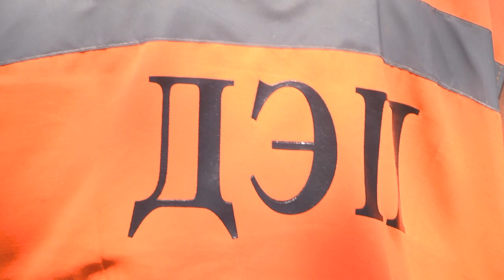2022-07-20 г. Брест. Ремонт дорог – продолжение. Новости на Буг-ТВ.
В городе Бресте ведутся планомерные работы по асфальтированию городских дорог – об этом в своем телеграмм-канале сообщил председатель Брестского горисполкома Александр Рогачук. Улица Дзержинского на участке от Советской до Карбышева, Мошенского – это локации, где сегодня проходят работы. Наша съемочная группа промониторила ситуацию – работа кипит, совмещается быстрота   и качество выполнения.